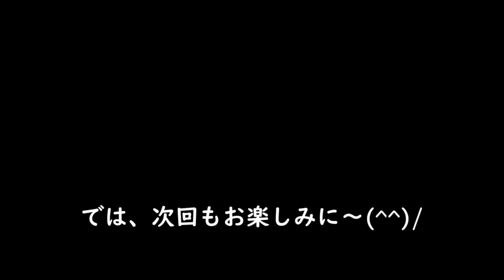【剣道】同年代リバ剣仲間、サワヤカしんちゃんと稽古！小田原稽古会⑮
小田原稽古会にて。しんぐうさんと、楽しい稽古ができました♪